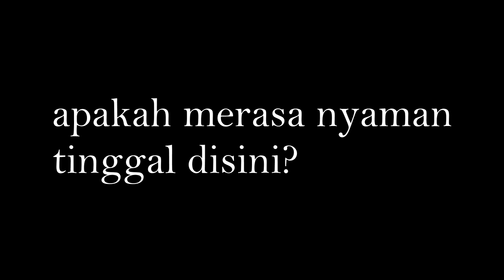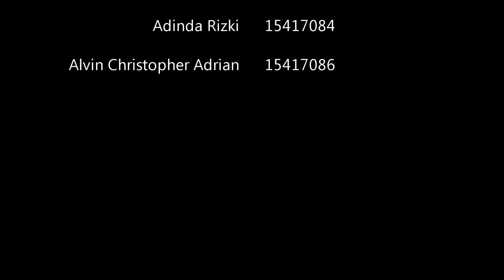DI BALIK GEMERLAP BRAGA | A Short Documentary About Braga Residential Area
When we hear about Braga Street in Bandung, the first things that come to our minds are probably nightlife, pubs, bars, also art stalls, cafes, and beautiful historical facades.
Little did we know that behind those enormous buildings is an overcrowded residential area.
The riverbanks are full with houses, while some households still directly dumping their waste into the river.

But despite of our judgement on Braga's residential area as slums, why do the residents decide not to move out? What makes them stay?

Originally made as an assignment for Housing System (PL-2211) lecture
Department of Urban and Regional Planning
School of Architecture, Planning and Policy Development
Bandung Institute of Technology

Credits:
Adinda Rizki
Alvin Christopher
Fauza Nisa Al Qudsi
Shafira Fadhilah Iskandar
Tiara Millenia Ratno

Note:
This video can also be accessed through